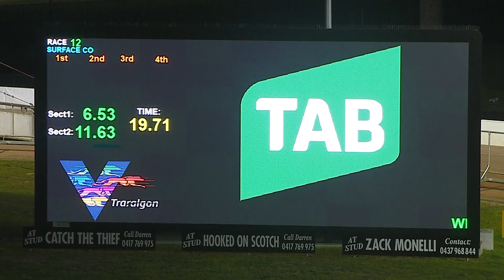TRA WED 15 JUN 22 R12